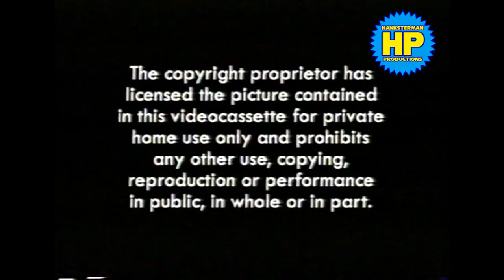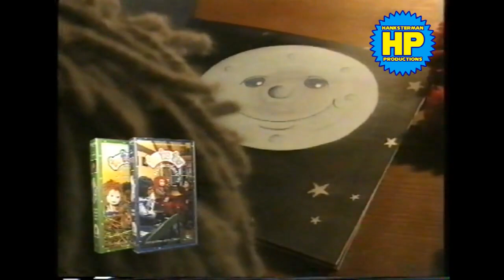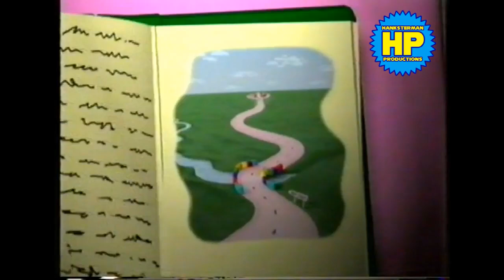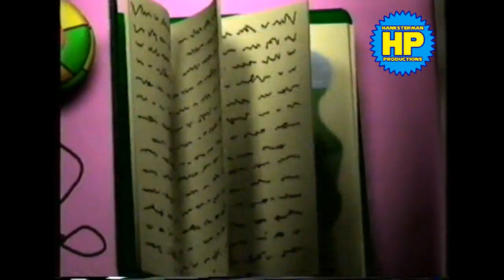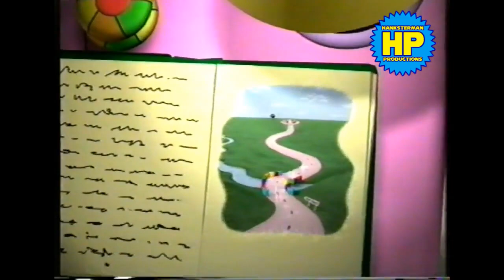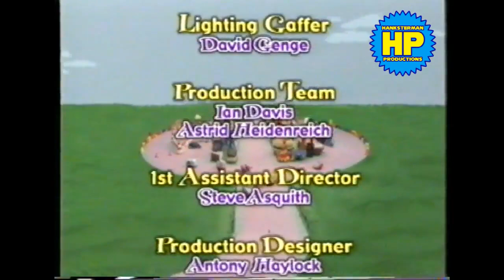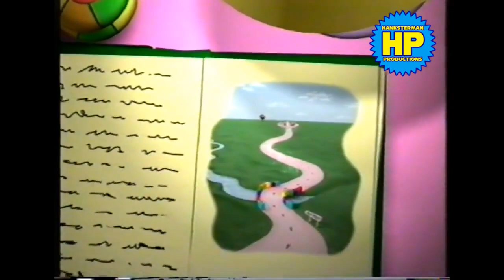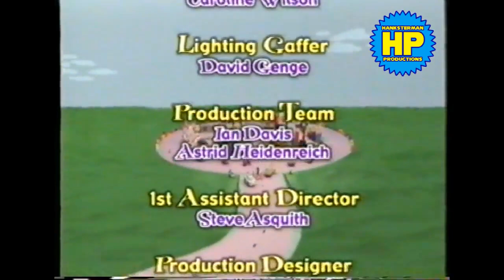Dream Street: Treasure Hunt & Other Stories (2000 UK VHS)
Ten more animated tales from Dream Street, narrated by Russ Abbot. In 'Treasure Hunt', Daisy organizes a hunt for hidden chocolate eggs as a special treat - only for the eggs to go missing! Also included are: 'The Ghost of Peekaboo Park'; 'Disappearing Domino'; 'Daisy's Deputy'; 'The Big Yellow Pipe'; 'Cool Kids'; 'Monster Bunch'; 'Topsy Turvy'; 'Big Mouth'; 'Big Trouble'; and 'Up, Up and Away'.